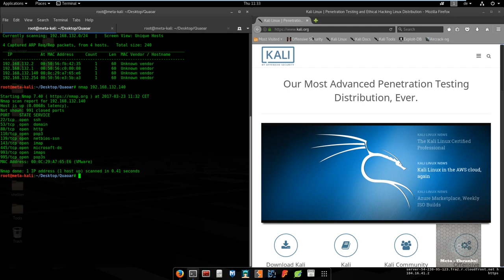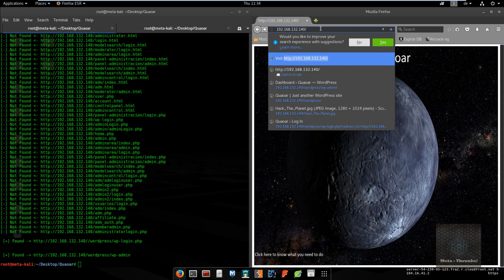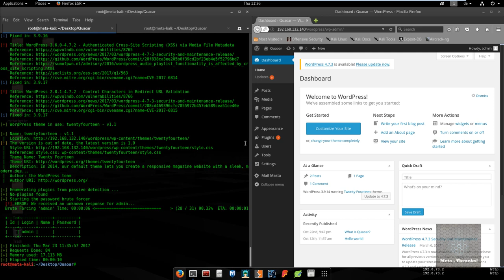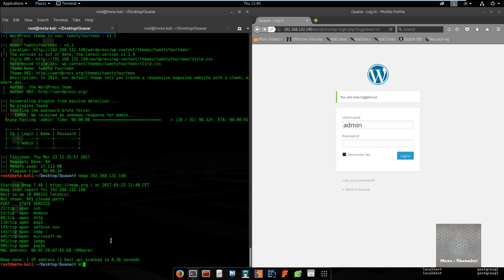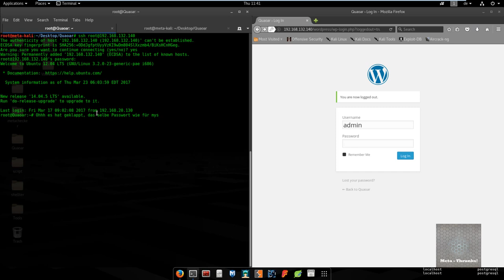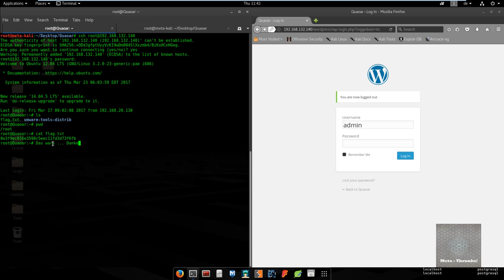Quaoar - Boot2Root Demo - Meta Thrunks!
Eine weitere Boot2Root Demo: Quaoar